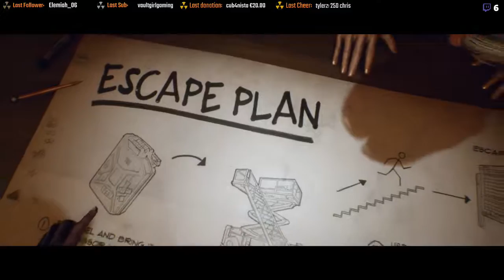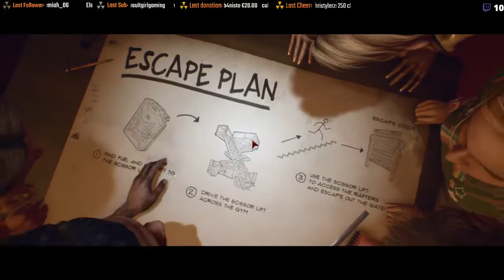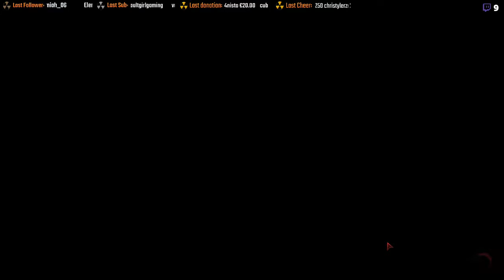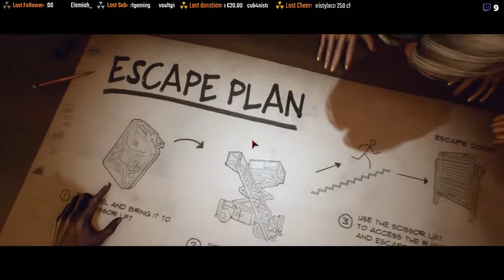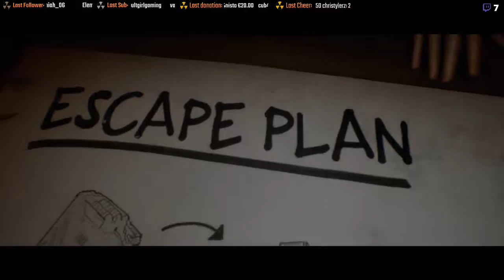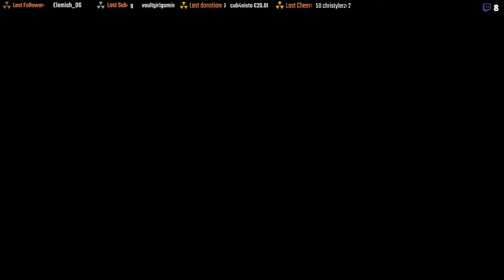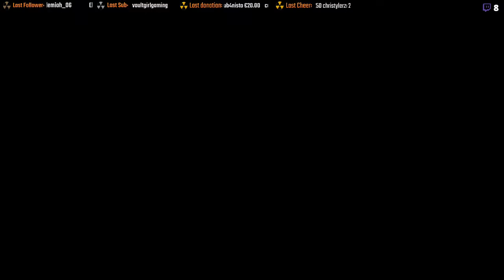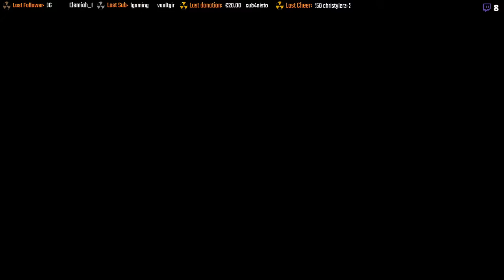Diffusion en direct de Last Year: The Nightmaire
Des kills, des kills et encore des kills... enfin j'espère ^^